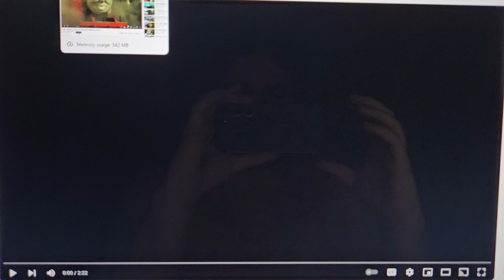thomas sesame street parody 10